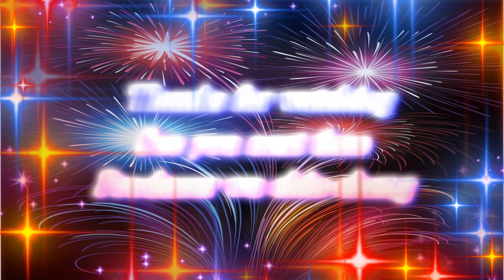薩克斯風名歌舞演唱會 - 虎頭山榕樹下4K